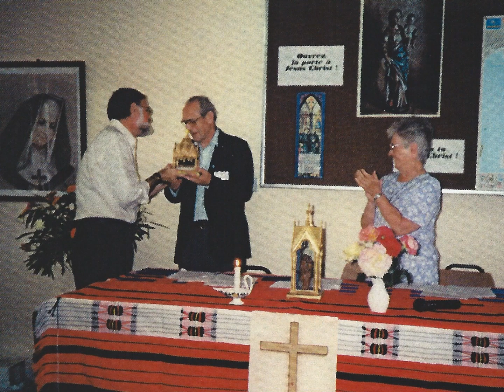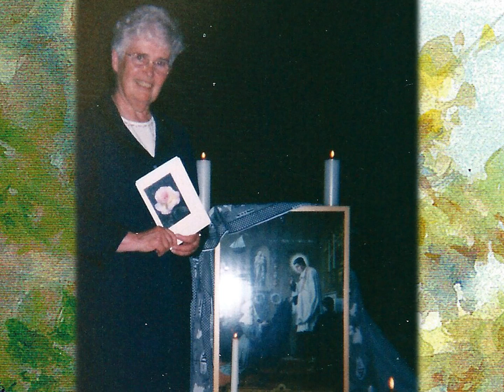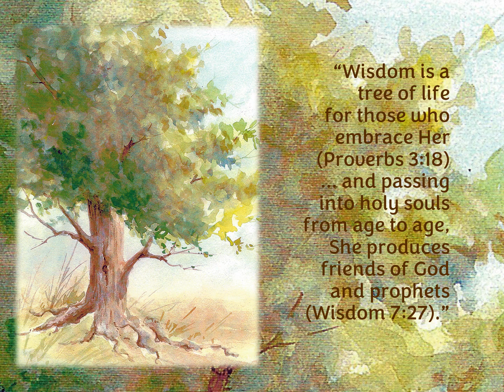Sr. Barbara O'Dea Celebrates 70 Years as a Daughter of Wisdom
Sr. Barbara O'Dea (Sr. Louis Mary of Wisdom) celebrates 70 years of religious life this year. She made her First Profession on February 2, 1953, and her parish at entrance was Our Lady of the Miraculous Medal in Ridgewood, NY. She was born to parents Thomas and Mary Catherine on February 16, 1933, in Brooklyn, NY.
Having served as Superior General of the Congregation, Provincial, and Vocation Minister for the Daughters of Wisdom, US Province, as well as a Teacher, Catechist, and Liturgy Director, Sr. Barbara recently expressed that listening to others and learning from others has been the greatest gift she has received during her many years of religious life. During a recent interview at our Lady of Perpetual Help Convent in Sound Beach, New York, Sr. Barbara reflected on the greatest blessing she has experienced during her many years of religious life. She remarked, "One thing I decided when I was young was that everyone had something to teach me, especially my students." She added, "I learned to listen by listening to people, and I think that's one of the most valuable things I've learned."
Sr. Barbara began her education ministry as a Teacher at Montfort Academy in Virginia from 1955 to 1958, then as a Teacher at St. Mary Gate of Heaven in Ozone Park, NY, from 1958 to 1959, and next as a Teacher at Bishop McDonnell Memorial High School, Brooklyn, New York from 1959 to 1965. Her focus turned to Vocations when in 1965, she was appointed Mistress of Novices for the Daughters of Wisdom Novitiates in Litchfield, CT, and Washington, DC, serving in that role until 1972. From 1972 to 1975, she served as the Coordinator of Liturgy for the Diocese of Richmond, VA, and then moved out to Colorado to serve as the Director of Liturgy for the Diocese of Pueblo, CO, from 1977 to 1986. She moved back to East Moriches in 1986 and spent a year writing and lecturing before becoming Vocation Minister for the Daughters of Wisdom in 1987. She then served as Provincial from 1987 to 1994.
Sr. Barbara emphasized that throughout these years of experience teaching, traveling, writing, and leading others, the most important skill that she has learned, the greatest blessing, "is how to listen deeply, so you hear what others are saying, and what that implies for their relationships and your relationships, and you learn a lot." She added, "It's people, and how they think and process things, and what sparked their interest in the first place. Somebody or some event wakes us up, and then we grow in that direction for a while, maybe for the rest of our lives." She added that she also learned so much from music, as her mother was a pianist and has always loved listening to Classical music. "I developed a taste for Classical music and all of the effects that music has on our personalities and our way of thinking. That was another big blessing for me, and so I feel very grateful."